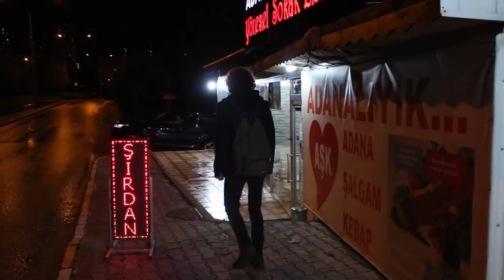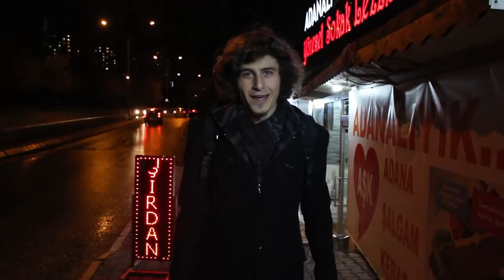ŞIRDAN NEDİR ? HAYATIMDA İLK KEZ ŞIRDAN YEDİM !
ŞIRDAN NEDİR ? HAYATIMDA İLK KEZ ŞIRDAN YEDİM ! Şırdan yemeğini çok duydum ancak daha önce hiç Şırdan yemeği yememiştim. İlk Kez ismini verdiğim bu serimin ilk videosunda da Şırdan yedim ve izlenimlerimi sizinle paylaştım. Umarım videomu beğenirsiniz.

İlkKez ismini verdiğim bu yeni seride daha önce tatmadığım lezzetleri, yapmadığım aksiyonları, yapmadığım sporları vs deneyeceğim bana bunun için fikir verirseniz de çok sevinirim.

GÜNDE 150.000 ADET YENİLEN ŞIRDAN
İLK KEZ ŞIRDAN YEDİK
En büyük şırdan
Şırdan nedir neden yapılır nerenin meşhur yiyeceğidir - şırdan dolması - Yemek tarifleri
Adana'da ilk kez ŞIRDAN YEDİK
ŞIRDAN NEDİR NASIL YAPILIR